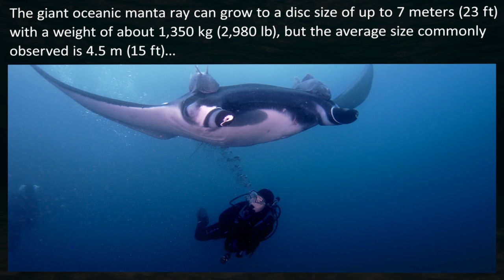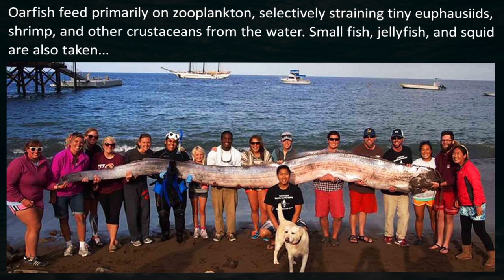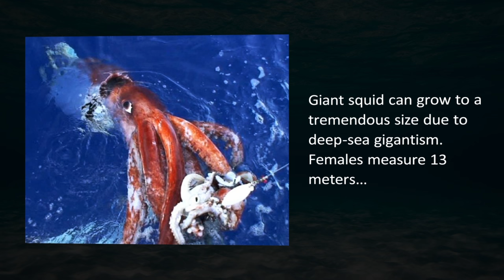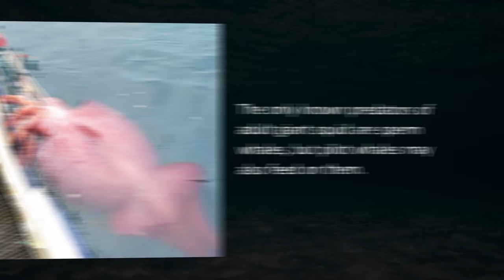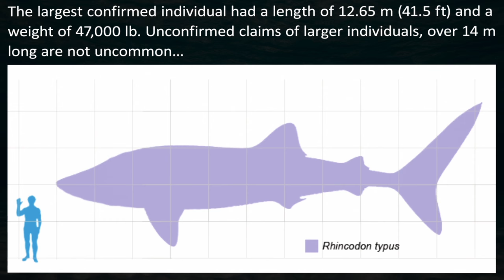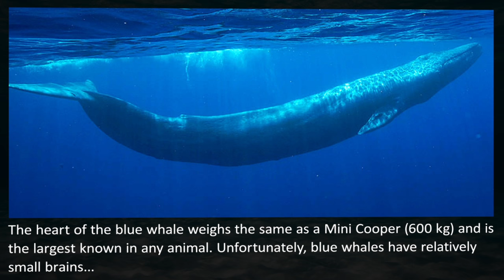TOP 10 Largest SEA CREATURES by LENGTH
In this list we look at the Top 10 Largest Sea Creatures, in terms of length, not weight...

Lion’s Mane Jellyfish
The world’s largest creatures reside in the ocean, and its depths are home to unusual species whose surprising proportions are unknown on land.

Here, an underwater view captures the billowing tentacles of a lion’s mane jellyfish. The most potent species of jellyfish, the lion’s mane can reach a diameter of 6.6 feet (2 meters) with tentacles topping 49 feet (15 meters).

Lion's Mane Jellyfish. The world's largest creatures reside in the ocean, and its depths are home to unusual species whose surprising proportions are unknown on land.

Whale Shark
Giant-Spined Sea Stars
Giant Spider Crab
Blue Whale
Portuguese Man-of-War
Fin Whale
Giant Isopod